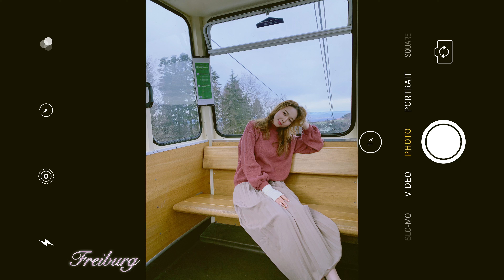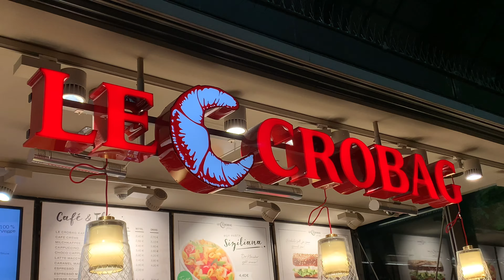Freiburg Reise, 프라이 부르크 여행, 독일여행